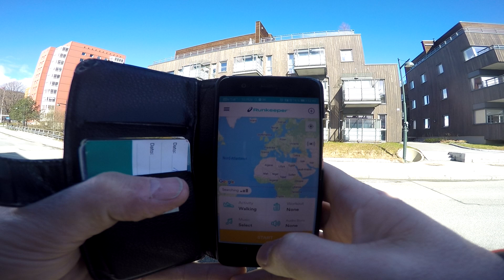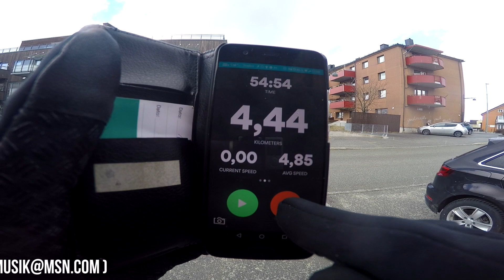Walking around Ila/Lighthouse with Gimball 21.04.24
Walking and taking some Turfs in Trondheim. No talking, just walking.

Intersection, Ilsbay, TacosZone, TrondPier, SandyStreet, ElveStreet, IlenChurch, Ilapark,

Join the Norwegian Facebook Group for Turfing in Norway

Turfgame Norway.
Feel free to join!